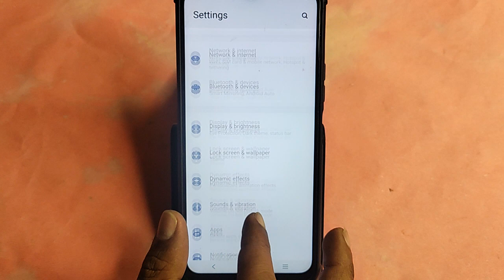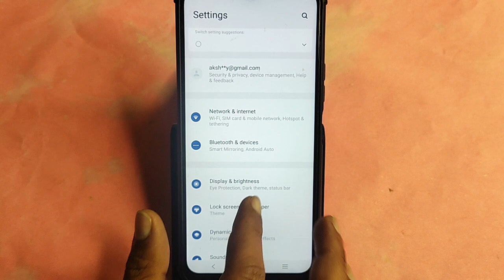Vivo V29 5G me wallpaper kaise lagaye, how to set wallpaper in Vivo V29 5G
Best powerful CPU under 10k

60-Inch Tripod with Bag

7 Socket 6A Extension Board

multiplug Extension